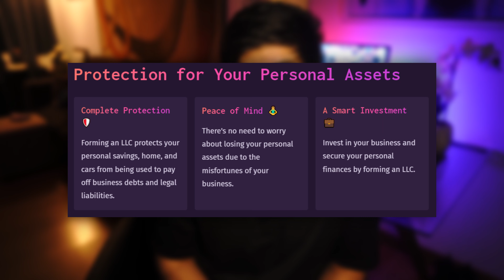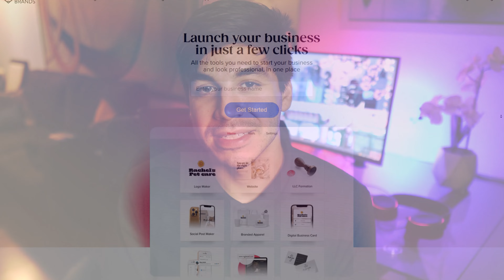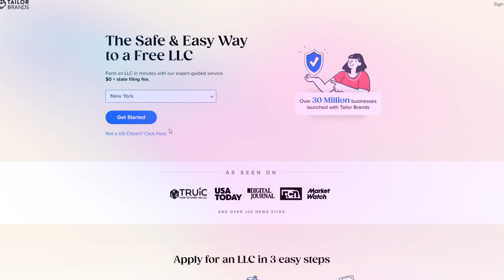How To Start an LLC in Missouri (EIN & LLC Formation in USA 2023)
If you're wondering how to start an LLC in Missouri, look no further...

In this video, we go over everything you could possibly need to know about how to form an LLC in Missouri. This is one of the cheapest and fastest ways to start an LLC from scratch.

We understand that there are many different options for starting a business and setting up an LLC in Missouri can seem overwhelming.

After all, it's not just about choosing a name and paying the filing fee. You also need to decide what type of LLC you want to set up and whether it will be taxed as a sole proprietorship or corporation (or both).

Fortunately, we've got you covered! In this step-by-step guide, we'll walk you through each step of the process so that by the end of this video, you'll be ready to start your new business entity in Missouri!

What is an LLC? Why start an LLC? Why choose Missouri over other states? And how to form an LLC in Missouri? All of these questions will be answered in this video.

So watch this video to learn how to start an LLC in Missouri in just 5 minutes.

Timestamps:
0:00 - Intro
0:58 - Reasons to Start an LLC
2:24 - Other States vs a Missouri LLC
3:50 - How To Start a Missouri LLC
6:05 - Conclusion